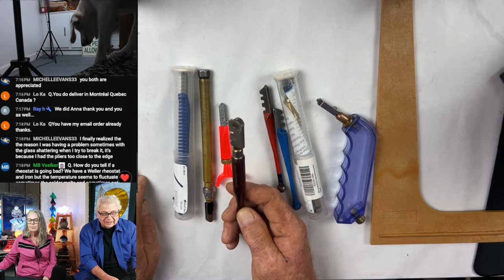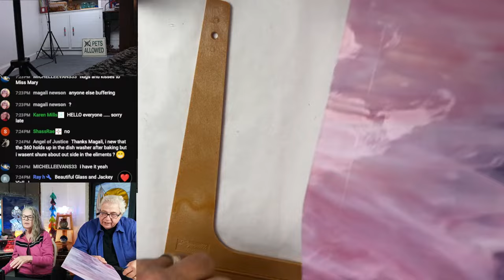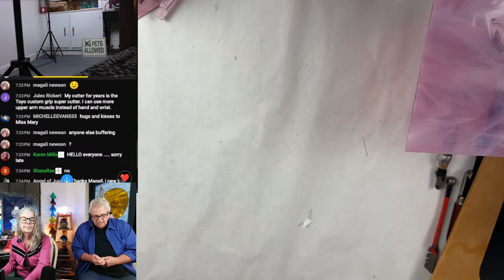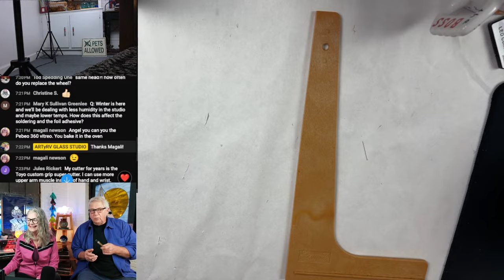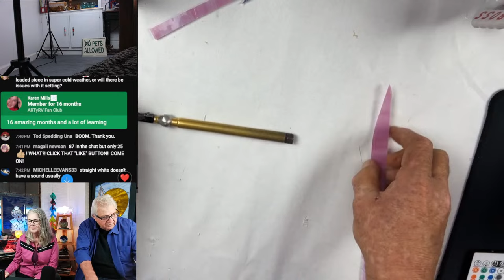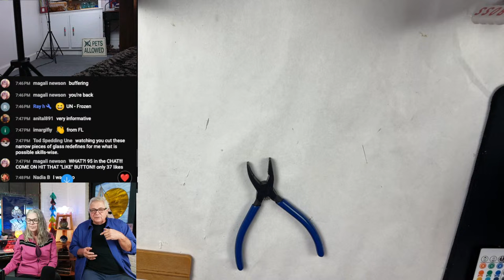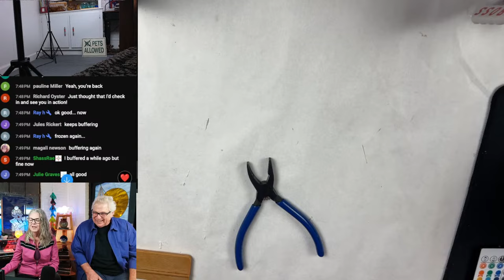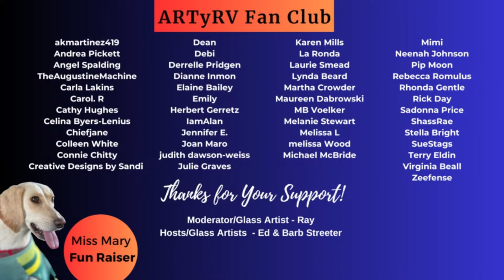Glass Cutters for Stained Glass - The How and Why of glass cutting -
Ed & Barb answer your burning questions and provide invaluable insights into the process of making stained glass.

If you miss the Livestream, don't worry; we leave our recorded live streams up so you don't miss a thing.

Discover the secrets behind stained glass art and the modern techniques used today. Gain a deeper understanding of the materials, tools, and methods to create stunning stained glass masterpieces. Our live Q&A session provides a unique opportunity for direct interaction with our glass artisans.

Join us for the ARTyRV Glass Studio Livestream tonight, and prepare to be inspired and educated and learn more about the craftsmanship of this timeless art form.

Recommended Tools

These are the links to the products we talked about on ARTyRV Livestream.

Copper Foil & Supplies
Stained Glass Cutting Tools
Stained Glass Chemicals

Silberschnitt Running Pliers

Stained Glass Grinders
Kilns and Supplies
Stained Glass Soldering Irons
Stained Glass Books

Ed & Barb host the ARTyRV Glass Studio Q&A on YouTube from the Conway Glass Studios. It is a fun and informative way to learn about glass. Submit your stained glass question during the Q&A; Ed loves sharing all he knows. See glass-cutting tips during Ed's glass demo and learn more about the business of glass at Glass Chat. If that's what you like, we have over 500 videos on YouTube that teach about the exciting craft of glass making, and we're "live" every Monday at 7 p.m. EST.

Thanks for visiting our website and shopping in our Amazon Store. We sell products to help support the ArtyRV GLASS STUDIO. We look forward to bringing you fresh content every week!
Cheers!
Barb & Ed & Miss Mary